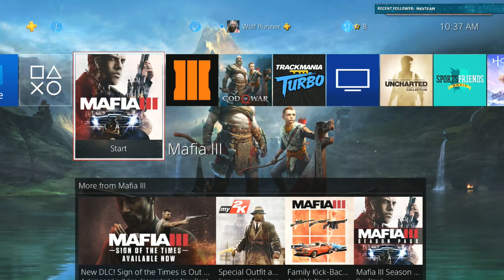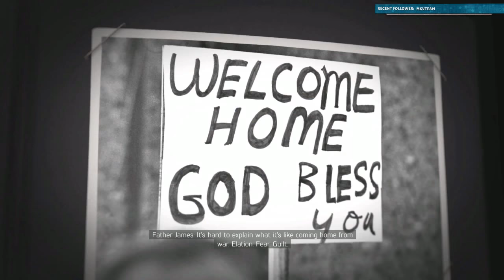New Game Time! - Mafia III (PS4) Part 1 [Stream]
** This video originally aired on August 9, 2018 ** -- Watch live